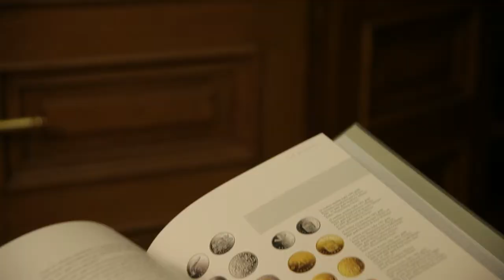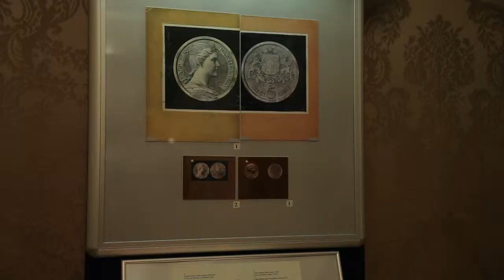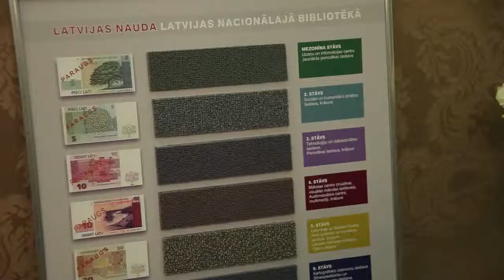Latvijas Bankai XC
Atzīmējot Latvijas Bankas un lata 90. gadadienu, centrālā banka laidusi klajā astoņu autoru veiktu pētījumu par bankas vēsturi un norisēm tausaimniecībā 90 gadu garumā. Tāpat apgrozībā laista sudraba piecu latu jubilejas monēta, kas 2012. gadā kalta, izmantojot oriģinālās 1929. gada galvanoplastikas formas.